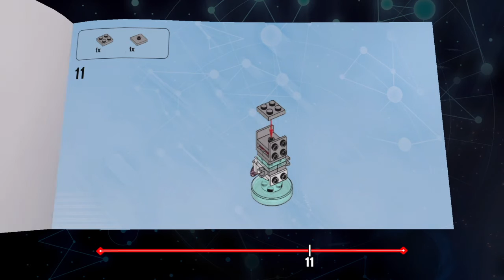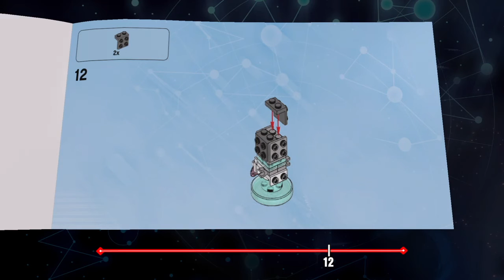Lego Dimensions Companion Cube Build Instructions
Hi Guys,

This is the Lego Dimensions build instructions for the Portal Companion Cube.